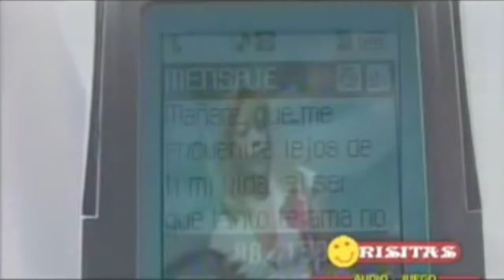LEJOS DE TI MI VIDA INTRO CENSURE EDIT JAVIERMIX VDJ